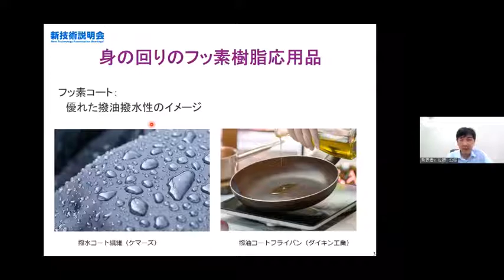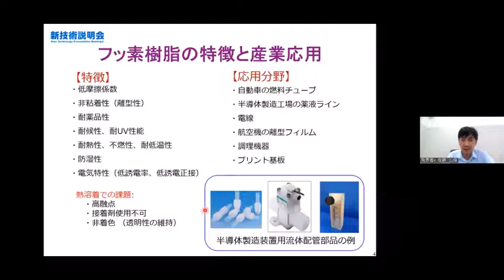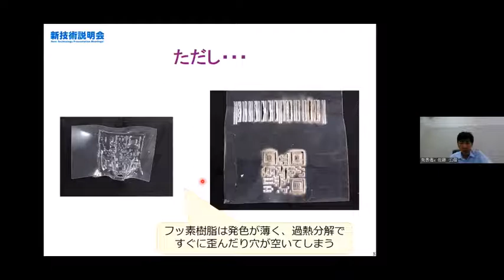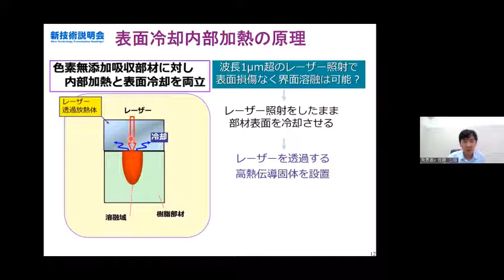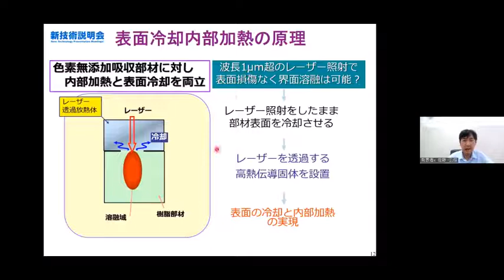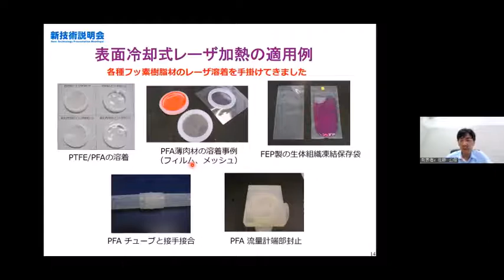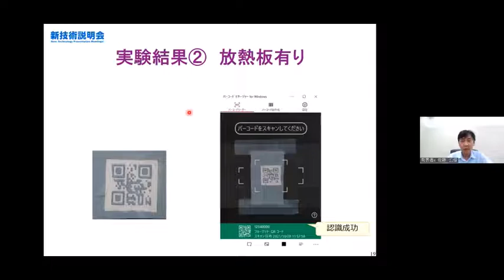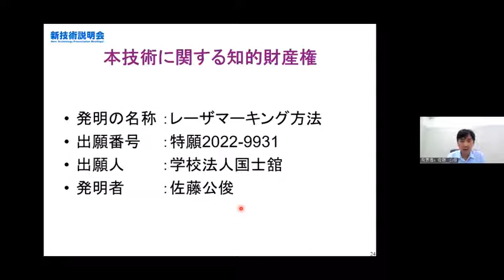「インクの載らない撥水性フッ素樹脂への表面冷却レーザマーキングによる加飾・印字」国士舘大学 理工学部 理工学科 機械工学系 准教授 佐藤 公俊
「国士館大学　新技術説明会」（2022年8月9日開催）にて発表。